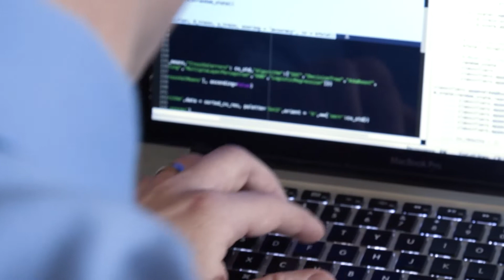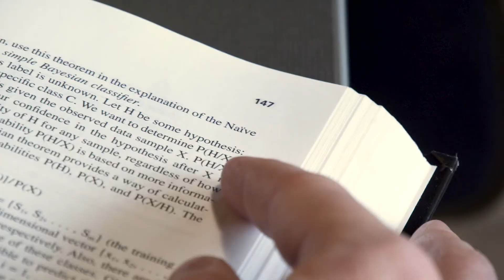Adam's Story: Online Computer & Data Science Graduate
for more information on the 100% online Master of Science in Computer Science and the Certificate in Data Science.

Lead Data Scientist for a large company in Louisville, KY, Adam Rood wanted to formalize his working knowledge and expertise in the computer science and data science fields with an advanced degree. Juggling his work responsibility, family and hobbies, he decided the best place to do that was with an online master's program in computer science at the University of Louisville (UofL). Adam specialized his master's degree by adding an online data science certificate.

What's YOUR why?